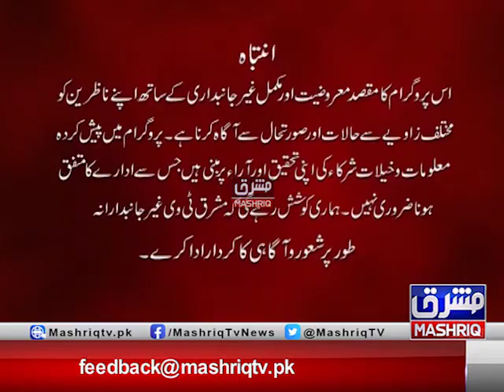Mashriq Leads | 19th-January-2021 | Mashriq TV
: Mashriq Leads is a current affairs program on Mashriq TV in Pashto language. It onairs Monday to wednesday at 07pm. This program is hosted by muhammad irshad.